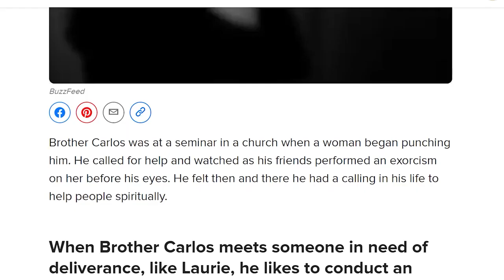Schedule a Video Call Deliverance with Brother Carlos at Jesus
(If Youtbe says it's NOT safe, DON'T BELIEVE IT, it's SAFE) - You can also COPY brothercarlos.com then PASTE it on your browser.
Youtbe really wants to PUT ME OUT OF MINISTRY. The LORD rebuke Youtube.